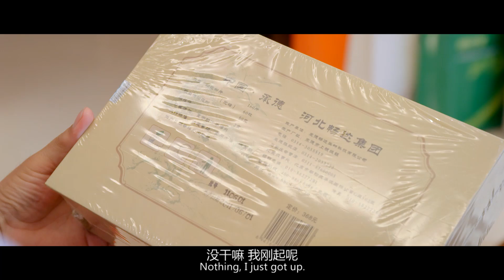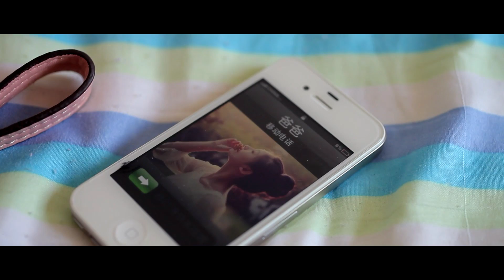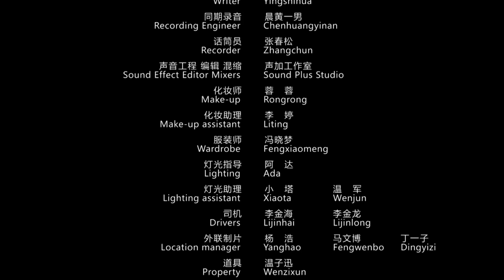干爹双语字幕最终版